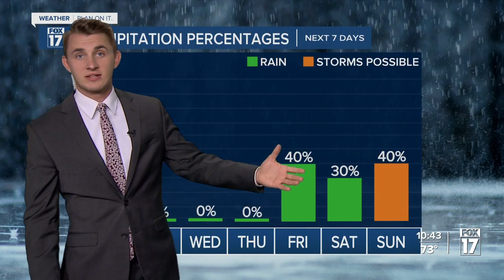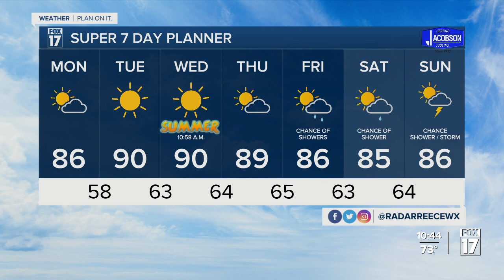Sunday Evening Forecast June 18, 2023